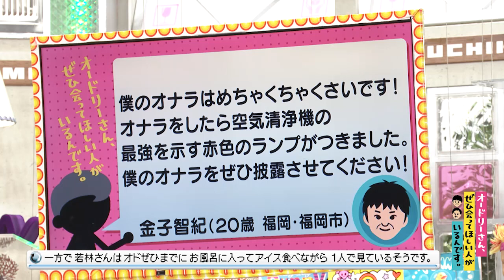オナラがくさすぎる男(オードリーさん、ぜひ会ってほしい人がいるんです。)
【クチコミ】
僕のオナラはめちゃくちゃくさいです！
オナラをしたら空気清浄機の最強を示す赤色のランプがつきました。
僕のオナラをぜひ披露させてください！
投稿者： 金子智紀（２０歳 福岡・福岡市）　2019年10月14日（月）放送分
◎本編まるごとは、Huluで配信中！